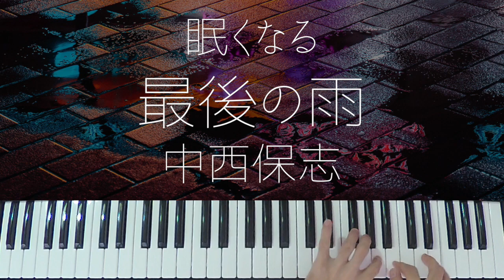Saigo No Ame / Nakanishi Yasushi -Sleepy Jazz Piano Lullaby-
You’ve got to be tired from work.
I hope that my music will help you to have a good night's sleep.
I will deliver songs of various genres with adult jazz cover arrangements.

Non-REM sleep is important for a good night's sleep.
5 habits to achieve deep non-REM sleep and improve sleep quality
1. Take a bath 90 minutes before going to bed
2. Exercise lightly every day
3. Wake up and bedtime are constant
4. Supper at least 2 hours before going to bed
5. Listen to my piano